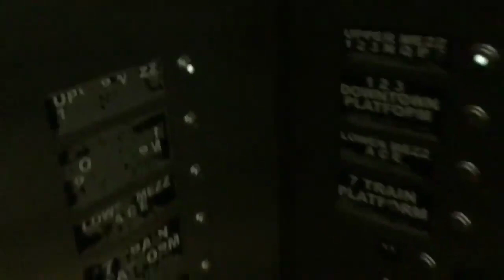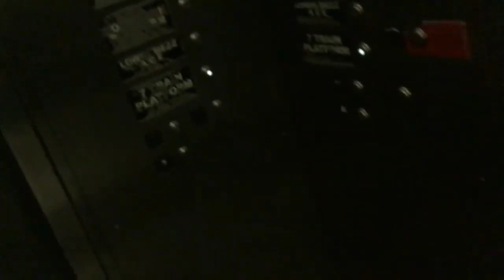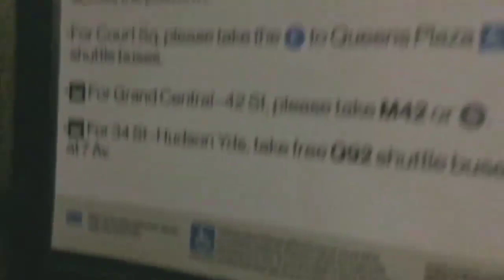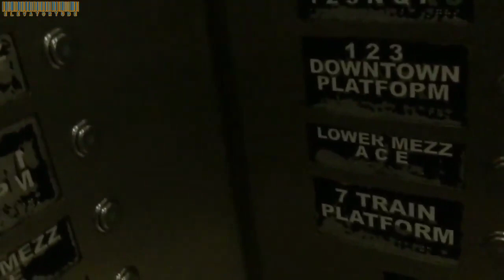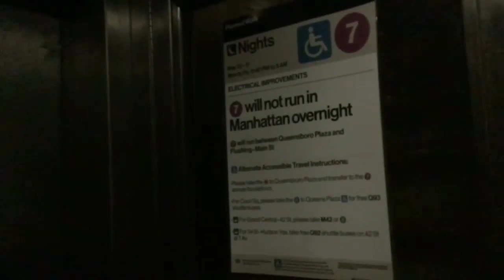Staley Hydraulic Elevator to Platform, Downtown 1/2/3, A/C/E & Trains at Times Square-42nd St, NYC.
05/18/2024

This is a very difficult elevator to do a full ride on. @maco5551 & @elevatorsoflakecountyTV have also filmed this elevator.